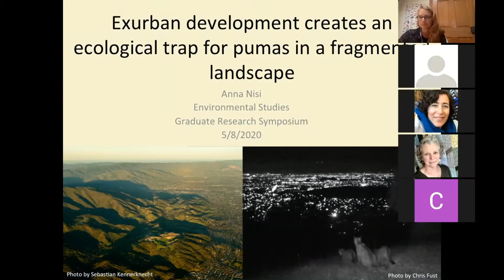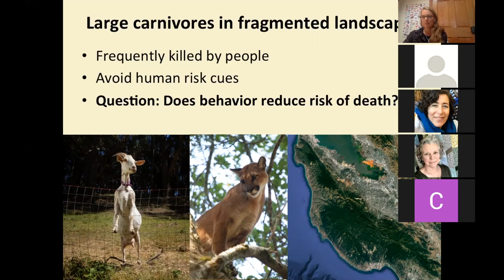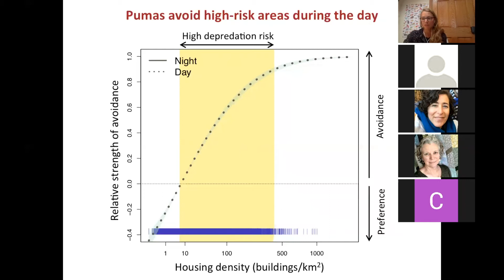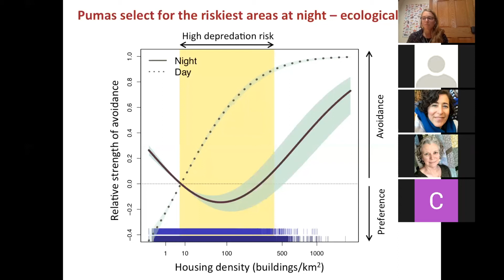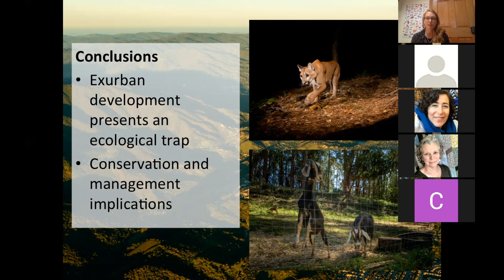Anna Nisi: Exurban development creates ecological trap for pumas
UC Santa Cruz 16th Annual Graduate Research Symposium, online May 8, 2020.